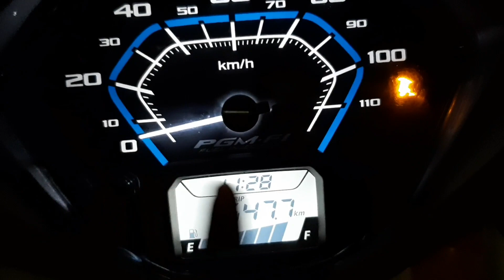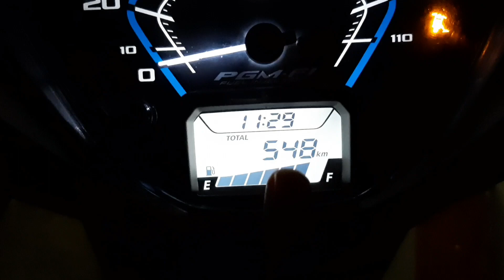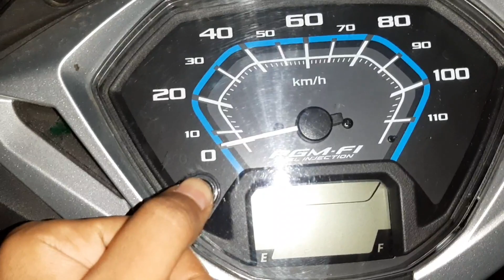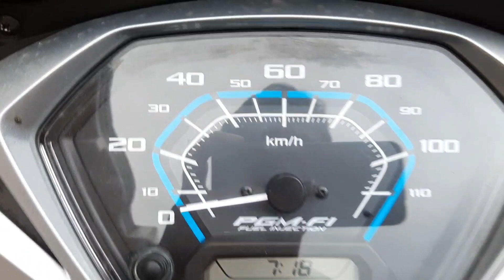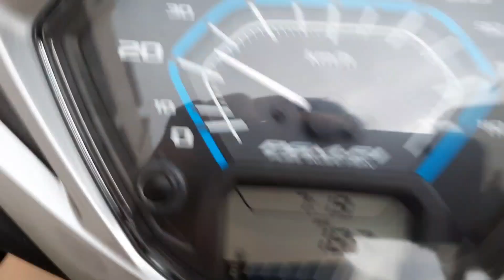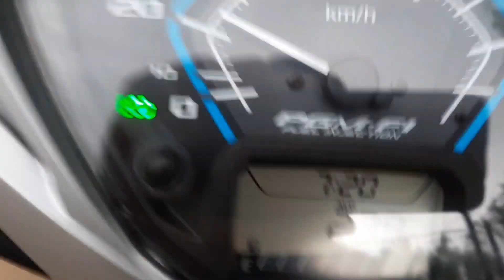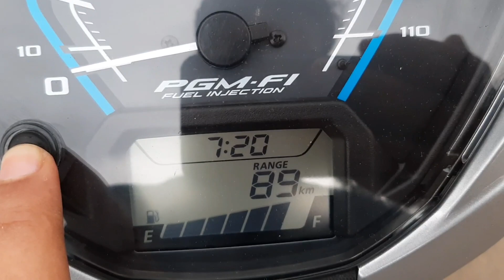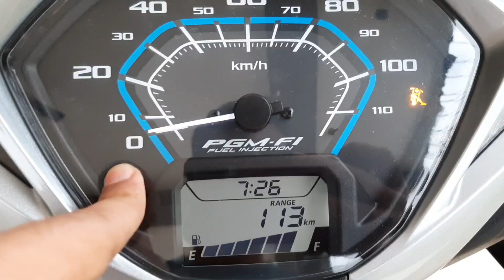Led Drls killer look + How to reset your activa 125 bs6 meter + Remove service due indicator.